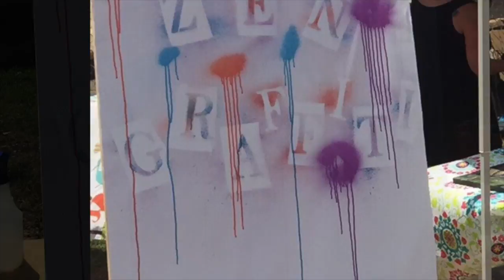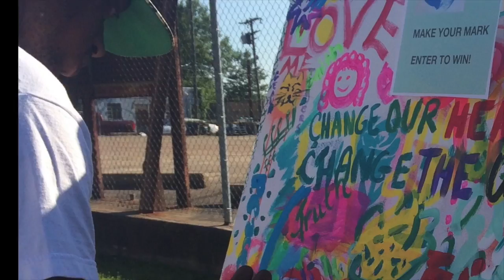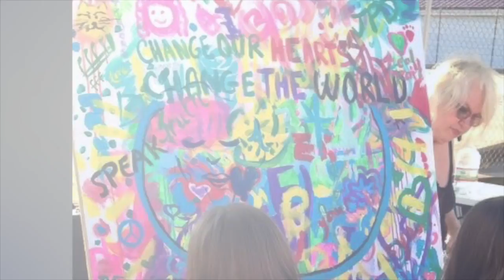MidFest2016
Collaborative Jax-Zen Graffiti Art - MidFest 2016